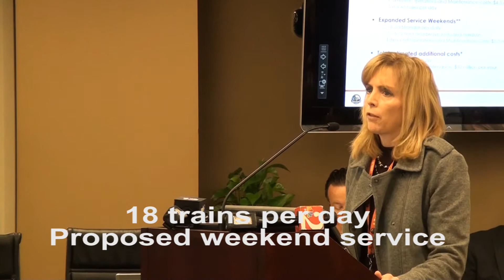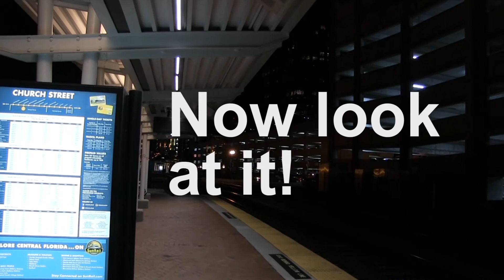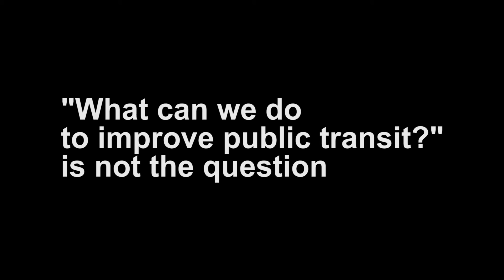SunRailRiders - Call to action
How to get SunRail and other modes of Central Florida public transit on the right track